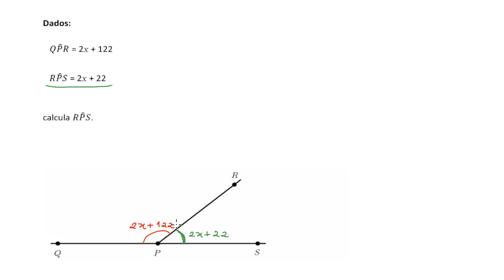Prática de equações com ângulos suplementares - Khan Academy em português (7º ano)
Vídeo original: Equation practice with supplementary angles